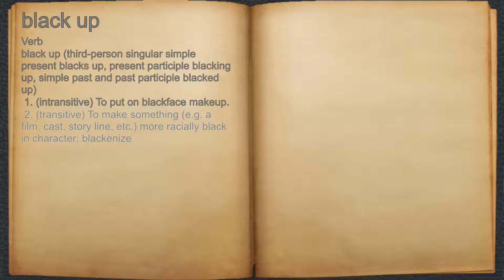What does black up mean?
A spoken definition of black up.

Intro Sound:
Typewriter - Tamskp